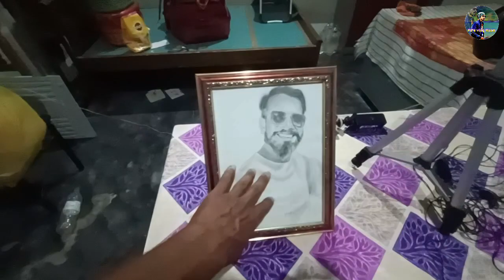I have Changed My house☺️||Youtube Money spent on my house🥰||by ad's vlog Axom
about video:
Dosto bahot saare family members aise he jo mujhe kehte he ki daily lifestyle vlog karo aap .hume dekhna he aapka Ghar kaisa he .aap log koun koun rehte ho .etc.aaj ke is vlog me main aapko apna home tour karwane wala hu .waise to home tour pehle hi ho chuka he .ishe home tour part 2 bhi keh sakte ho .😃😃aaj ke is vlog me aapko Mera wo ghar dikhega to ki maine thoda change Kiya he .

My gears:

my gimbal

My mic

Vlogging mic

My Earbuds

Moto Vlogging tools
Hook front &side helmet

tripod mount